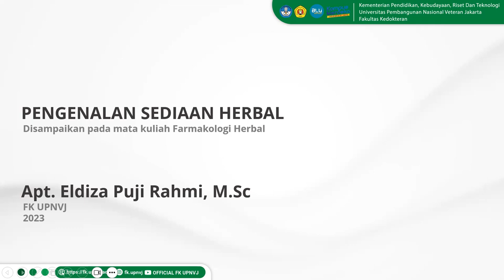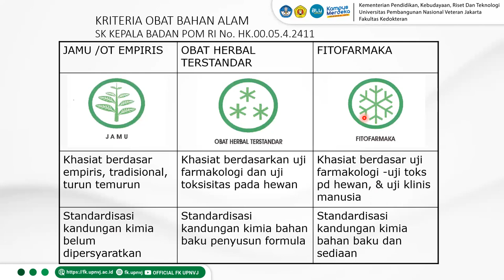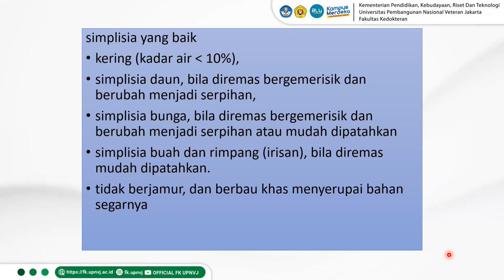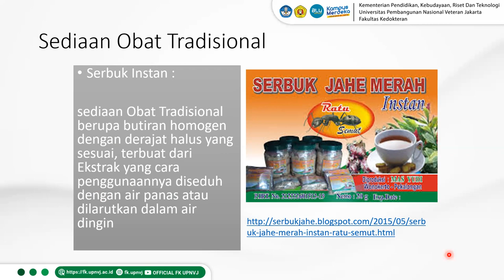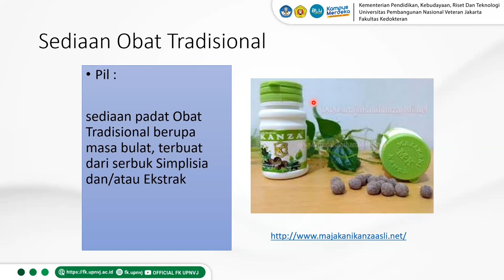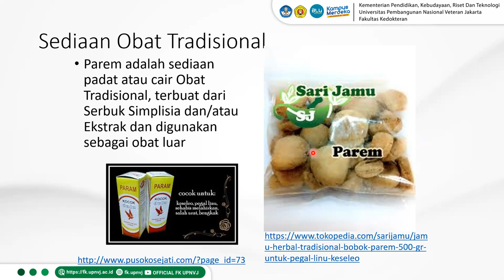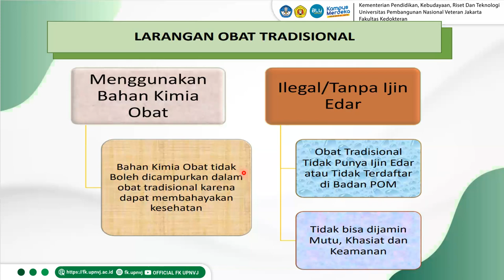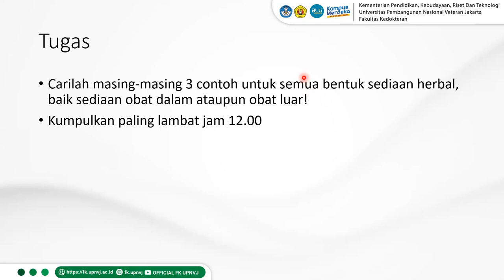Pengenalan Sediaan Herbal